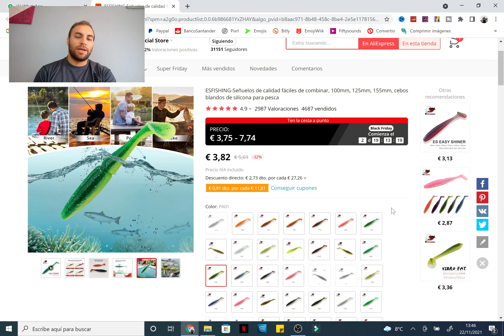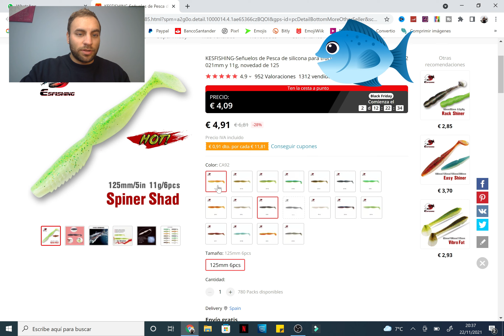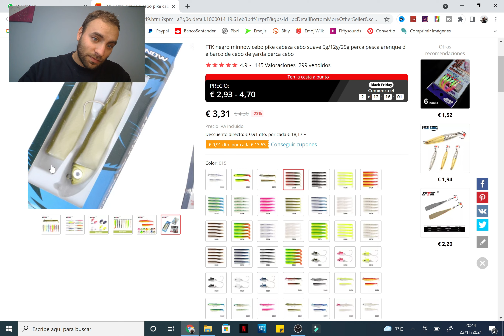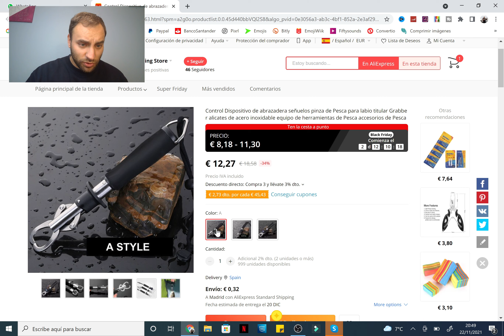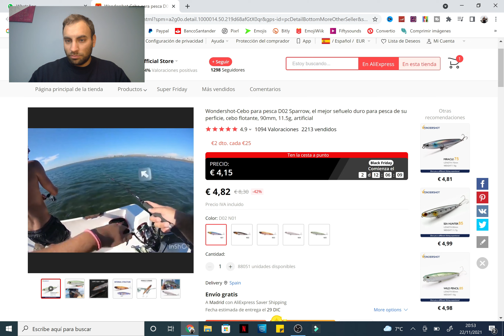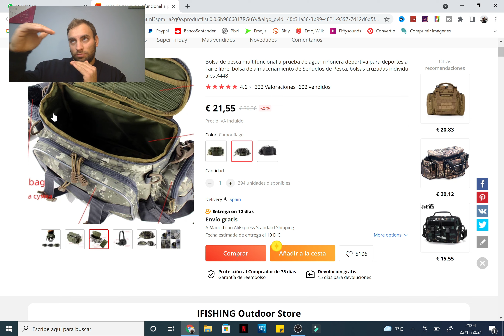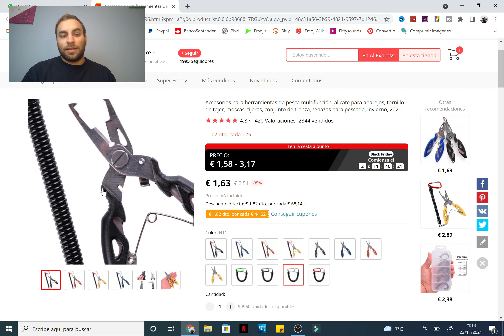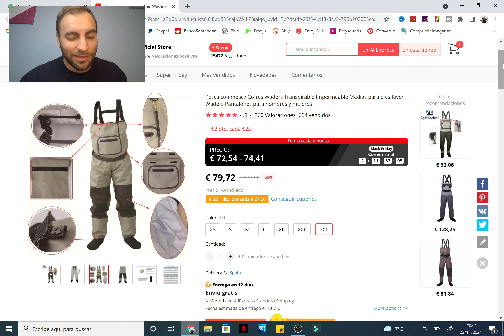SEÑUELOS ALIEXPRES SPINNING // Que podemos comprar en 2022❓❓ 👉𝐏𝐀𝐑𝐓𝐄 𝟐 👈 | 25 cosas que no conoces ❗❗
TIENES DUDAS DE SI FUNCIONAN LOS SEÑUELOS DE ALIEXPRES SPINNING ?? Mira este video y sabrás que podes¡mos comprar en este 2021.
Alguno de estos señuelos de pesca spinning ni siquiera los conoces...

🔵🔵 VIDEO POR MINUTO 🔵🔵
0:00 Presentación - Intro
0:24 EsFishing (Sawamura)
3:13 EsFishing Spiner Shad (Megabass)
6:18 FTK (Black Minnow)
10:20 Alicates "Agarralubinas"
13:42 WonderShot Sparrow
15:29 Aoclu (Feed Shallow)
16:26 Riñonera
22:30 Tijeras
23:44 Vadeador
26:50 Botas para el vadeador?